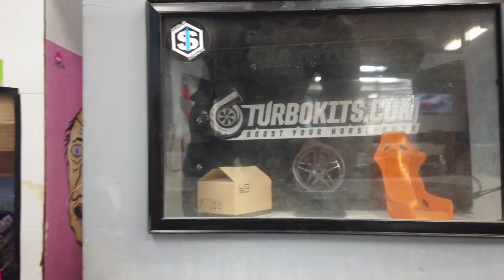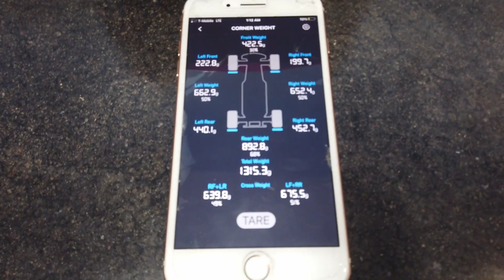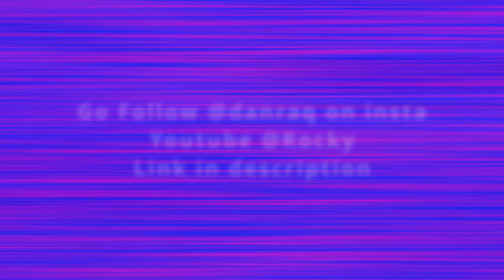BUILD BREAKDOWN Episode 5 (THE DREAM TEAM!!!)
In this build breakdown we have two of the best drivers from Scale Science. They are the dream team, a couple who drifts together stays together! These two are some of the funnest and best people to drive with on the track. I'm sure you've seen them in almost all of our videos! Raquel is the currently the Drift Campion from last years comp! these two absolutely shred and are so steezy at the same time!! Its so awesome to have amazing local driving like these two!! @ScaleScience